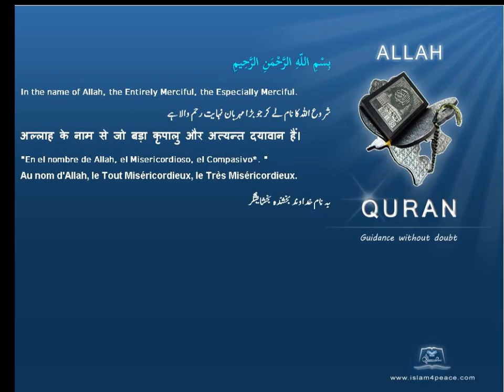Quran Traditional Chinese 038 ص Saad The letter SaadMeccan Islam4Peace com